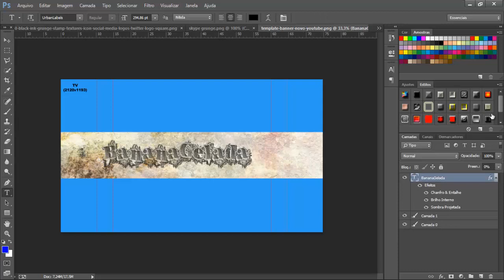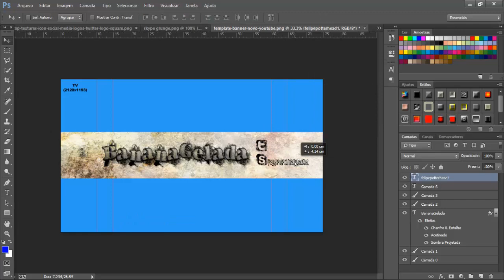Speed Art- BananaGelada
•Meu PC:
Classificação: 5,9
Processador: Intel(R) Core(TM) i7-3770 CPU @ 3.40GHz 3.90GHz
Tipo de sistema: Sistema Operacional de 64 bits, processador com base em x64
Placa de video: NVIDIA GeForce GTX 650 4GB
•••O resto eu sei não hu3•••

•Min adicione na Origin: Cl3verton
•Meu Nick no Minecraft:
sukinho1
•Programas de edição:
•Camtasia e Sony Vegas
•Gravação:
•Fraps